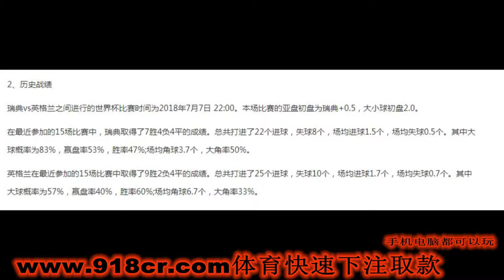瑞典对英格兰预测，比分，阵容，实力，看了你能走上人生巅峰